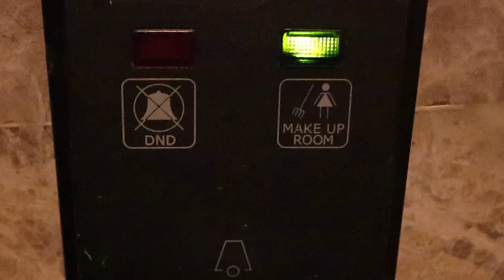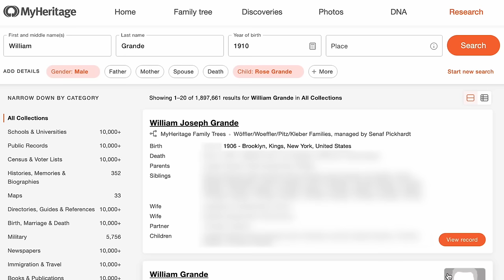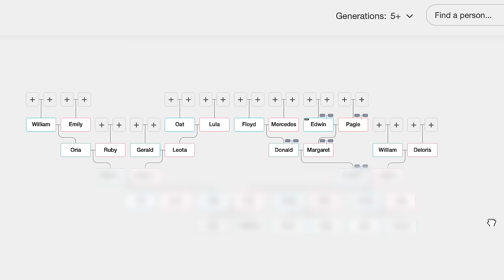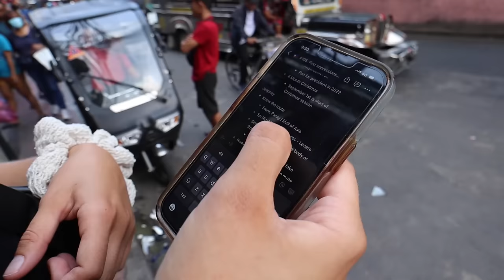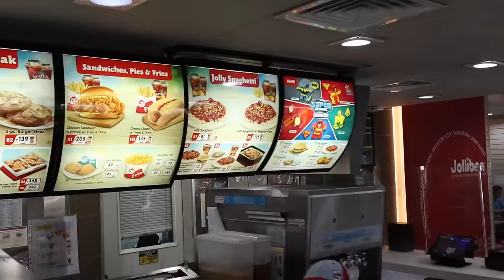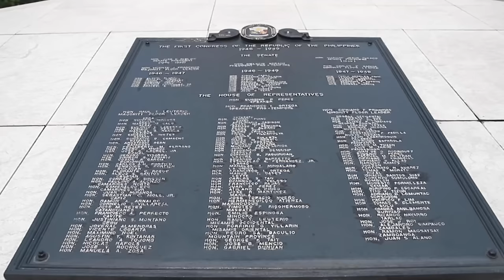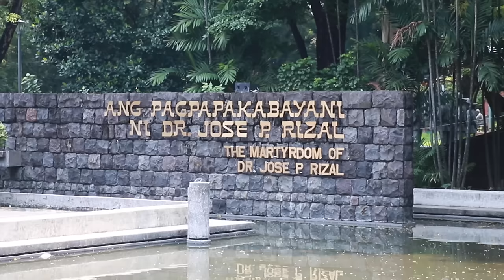Americans Visit Manila, Philippines for the FIRST TIME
In this video, we explore the Philippines’ Capital City, Manila!

🎁 OR something else

✨*When you purchase something through our links, we earn a small fee to help us travel & that’s at no extra cost to you!*✨

🎥 Vlog #202 | Filmed May 22, 2023
🇵🇭 Philippines Travel Vlog | Manila, Philippines
🌏 Country #27

Cheers,
Alicia & Nate

**Recommended Travel Gear for your Next Trip:**
Must-Have iPhone Accessory

Chapters:
00:00 - Intro
00:38 - Trying to ride the Jeep-ney’s
01:36 - My Grandpa lived in the Philippines?!
02:38 - Filipino People are so kind
03:16 - Are we going the right way?
04:12 - Finally trying Jolibee’s
05:29 - the Central Park of Manilla
06:49 - Philippine’s Hero
07:48 - About the temperature in Manila…
07:59 - Are we still in Manila??
10:19 - A chapel in SE Asia…??
10:49 - the truth about Max’s Chicken…
13:04 - Manmade islands in the Philippines?
13:56 - From L.A. to Manila
14:23 - Bloops